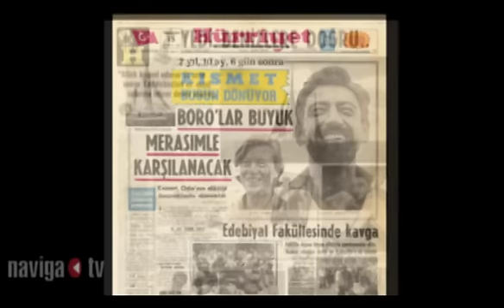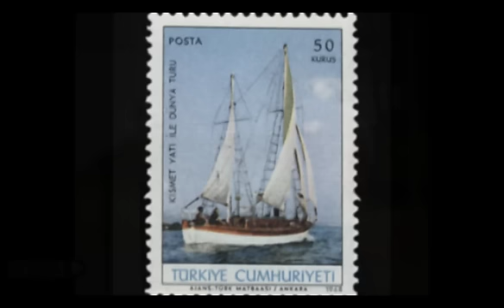Kısmet'e veda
Sadun Boro'nun, teknesi Kısmet'e vedası Haldun Sevel'in kaleminden ve sesinden.
Güncel Fotoğraflar: Çetin Kent